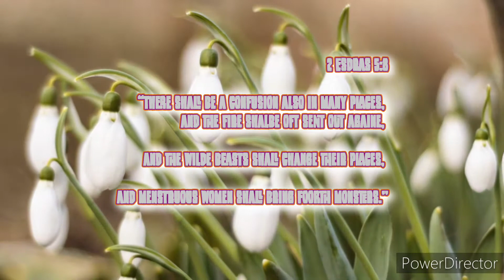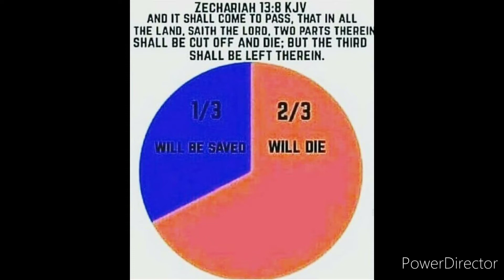Hurricane Eon (Ian) floodwaters has Alligators swimming around in Communities | Prophecy 📢 ⚠️